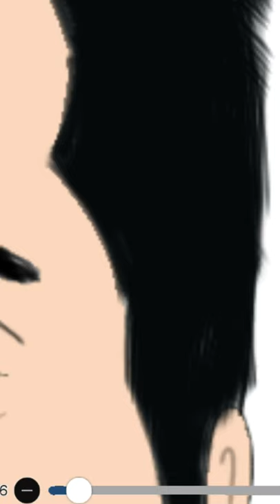sonu sood digital painting